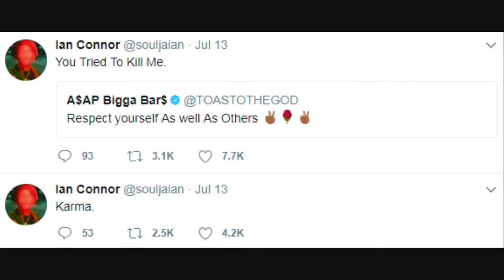ASAP Rocky Calls ASAP Bari a 'B tch' while performing at Agenda Festival